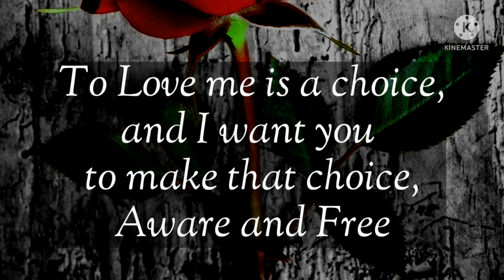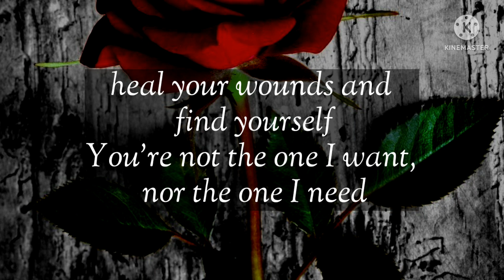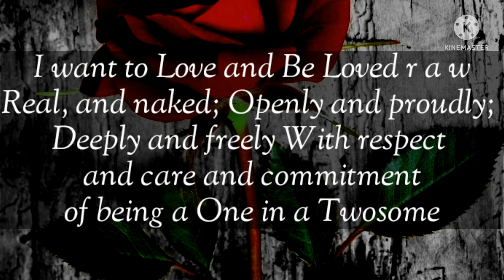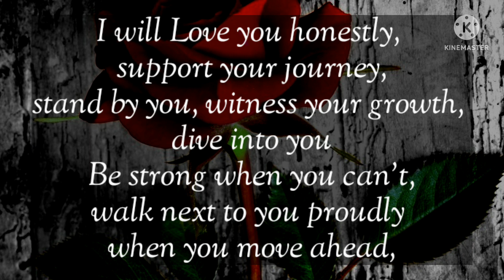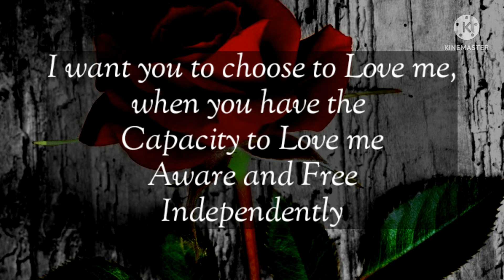Dm to Df 🥰🤩 || You are the one I need || Divine masculine to Divine feminine messages ✨️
Dm to Df 🥰🤩 || You are the one I need ||